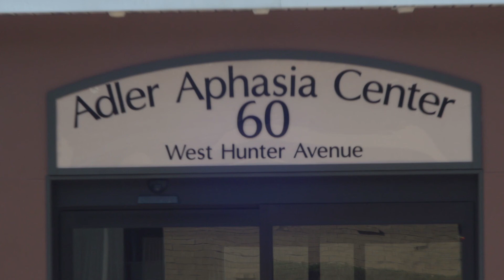Community Thanks Adler Aphasia Center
Testimonials from community leaders on occasion of Center's 10th anniversary.